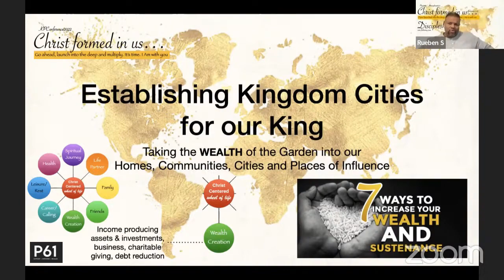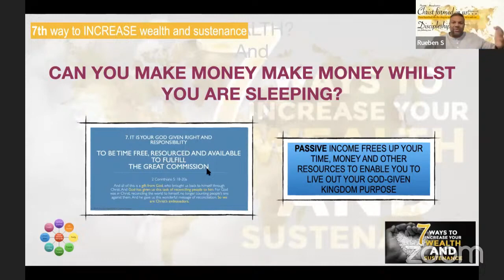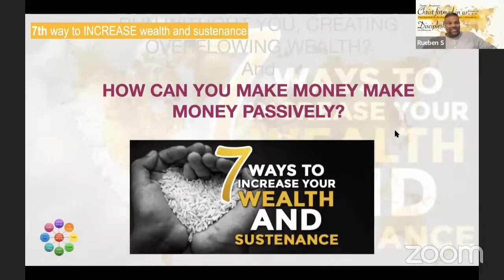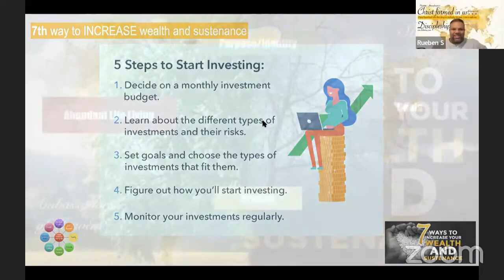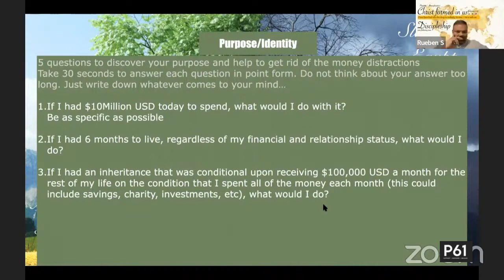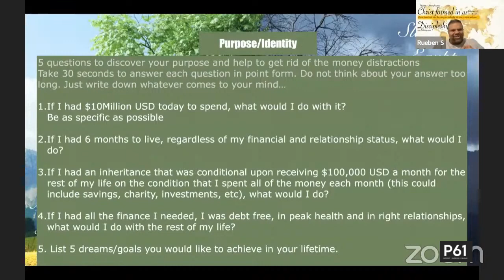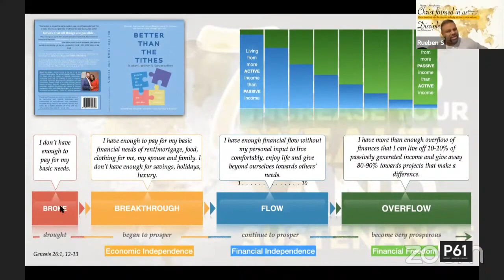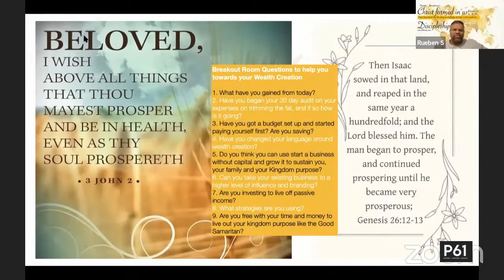Christ Centred Wheel of Life - Wealth Creation 5e Part 2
Christ Centred Wheel of Life  - Wealth Creation 5E
By Rueben Sarvananthan